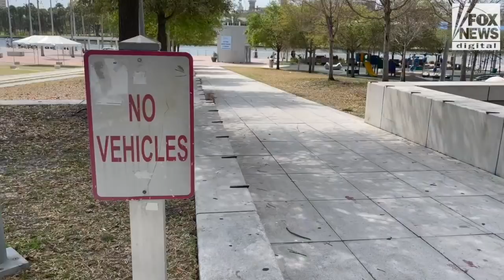Americans call “bull” on Biden’s claim about rising gas prices | Digital Original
Drivers spoke to Fox News about President Biden's role in rising gas prices.